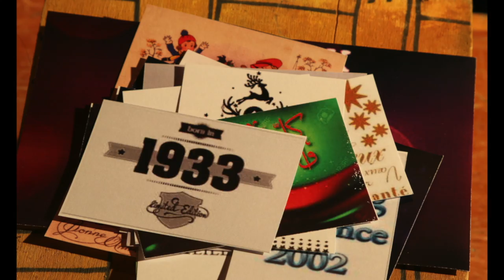Tortue Magique 2017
film réalisé par Annie et François, avec l'aide de Béatrice (stagiaire Collège en classe de 3ème)
Musique de Dimitri Hatton, avec Stéphane Decolly et Pascal Maupeux. (du temps que les lapins volaient - 2005)